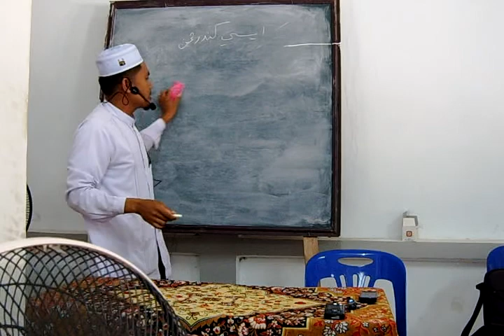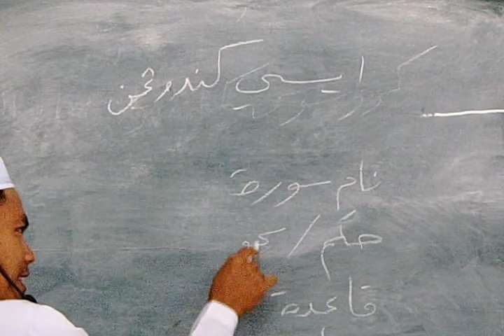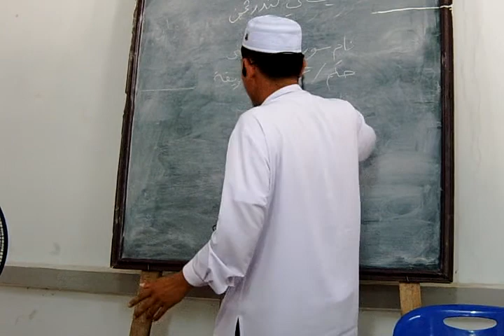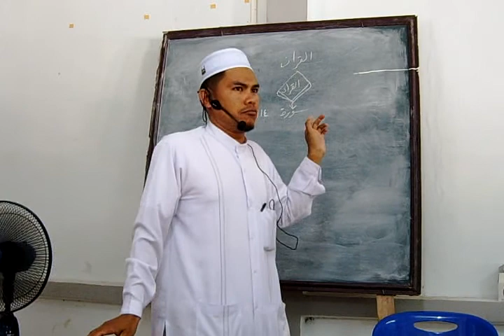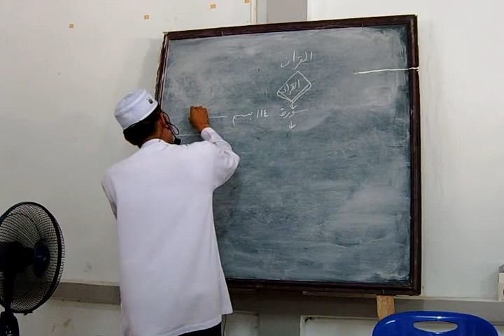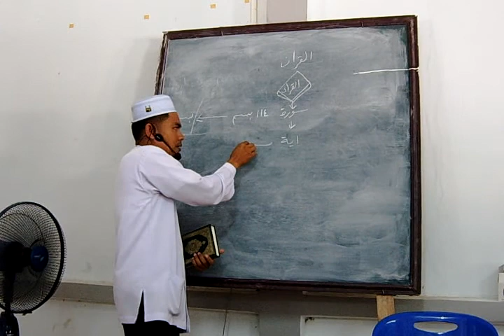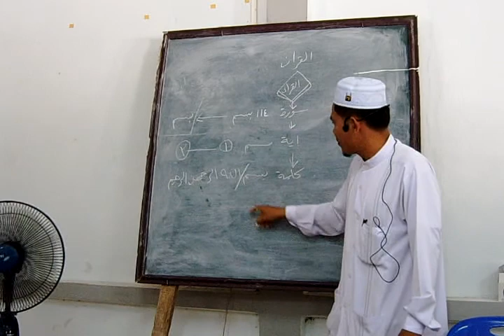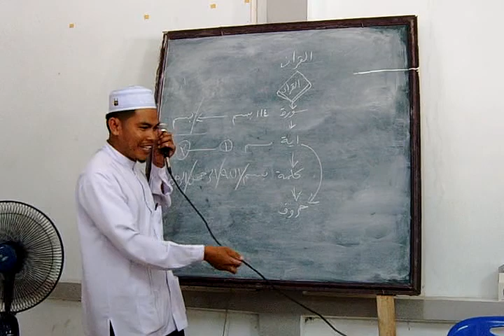ASAS TAJWID AYAH MAD 04 Mengenal Al Quran